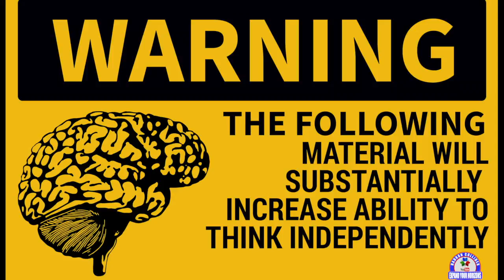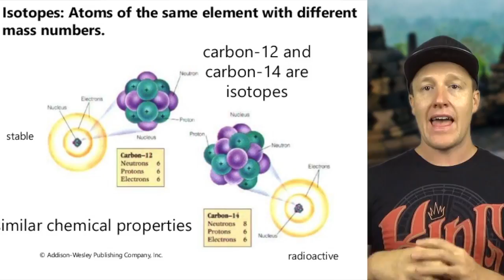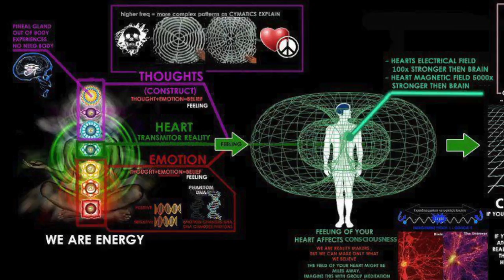Day 146: Observer effect: The real science of reality creation